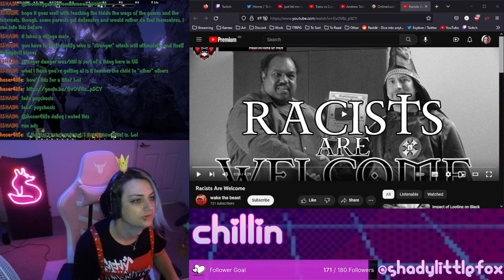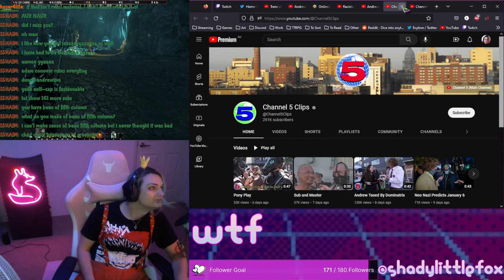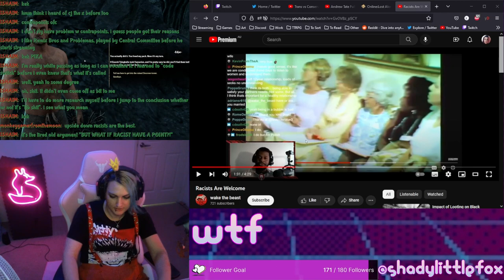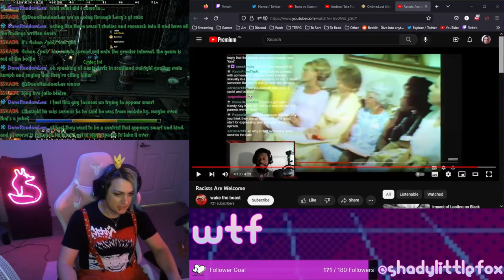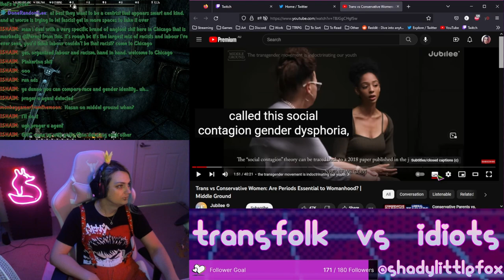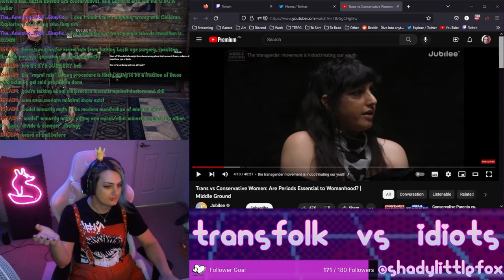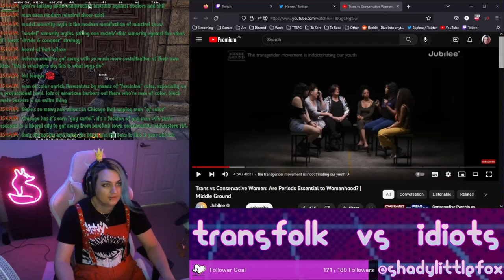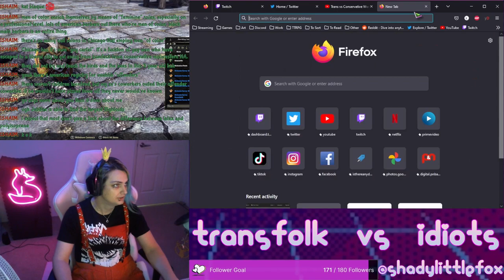ESO Grind, A Short PSA; Vaush Sucks, Lib Shit and Jubilee REACT Part 1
no clickbait only video